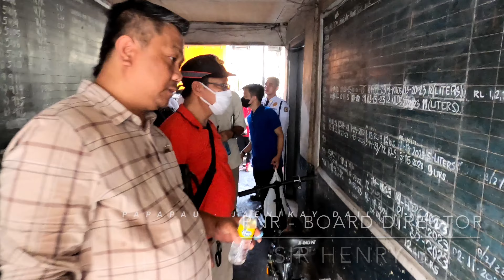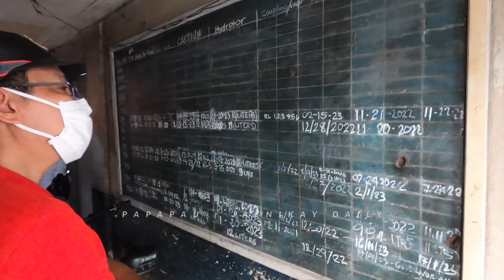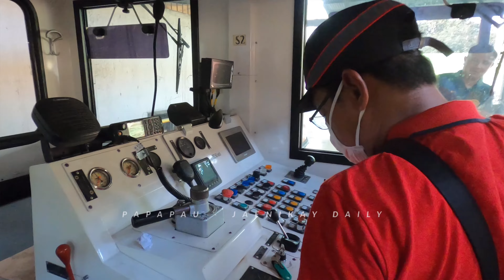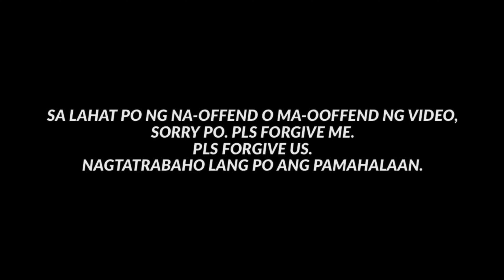PNR LIGHT and HEAVY MAINTENANCE depot! / pnr / papapau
GOD BLESS!
PURONG PAGMAMAHAL! 🥕

Special thanks to:

TELESIN PHILIPPINES-
QUALITY AFFORDABLE VLOGGING GEARS